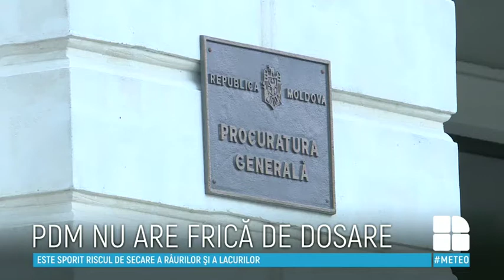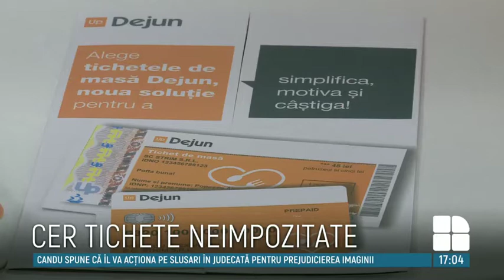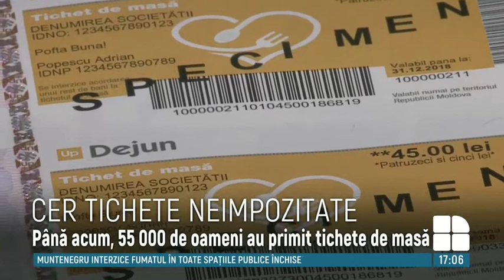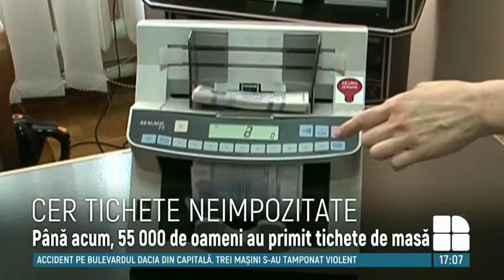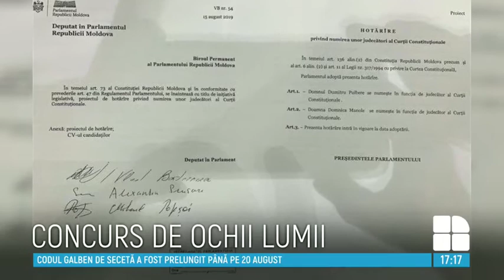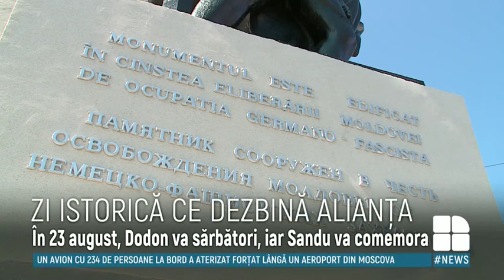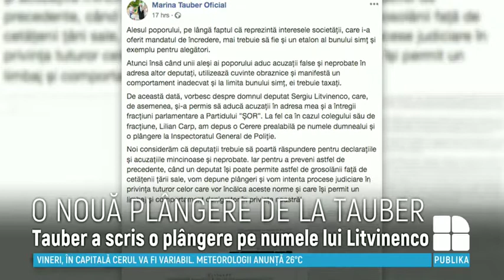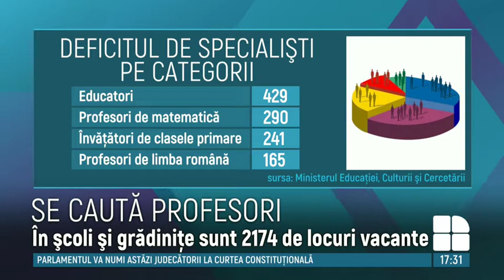Newsroom - 15 august 2019